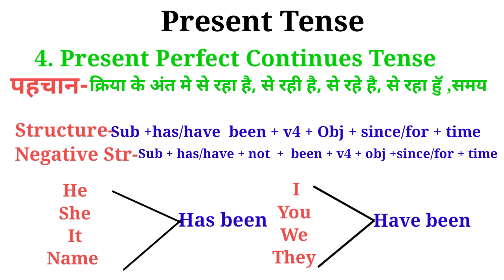Present frefect Continuous Tense || Part 4 Tense को चुटकियों मे सिखे। Tense In English Grammar 2022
Present frefect Continues Tense -Basic English Grammar को बहुत ही आसान भाषा मे बताया गया है। एवं सभी CLASS के बिल्लियो रखकर आपके लिए यह Video बनाया गया है,एक बार Video को जरूर देखे और अपने Confusion के दूर करे।जो आपके लिए उपयोगी होगी।

Present Perfect Continues Tense || Part 4 Tense को चटकियो मे सिखे। Tense In English Grammar.

how to learn English. es video me देखे और samjhe or अपने dosto ko bheje or Confusion dur kre.

tenses in english grammar with examples in hindi

12 tenses in english grammar with examples in hindi

Learn English grammar in hindi | present tense, past tens , future tens